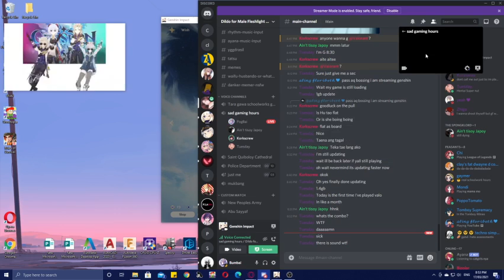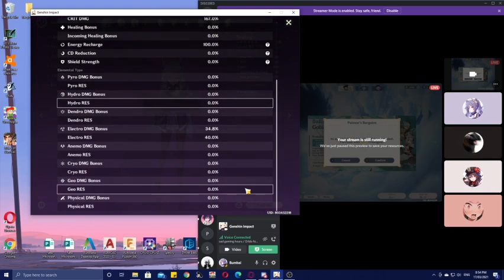OMG GUYS I ROLLED IN VENTI BANNER AND YOU WONT BELIEVE WHAT HAPENENED NEXT!!! OMG WATCH TILL THE END